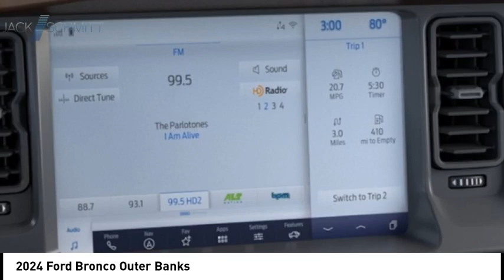2024 Ford Bronco RR327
2024 Ford Bronco Outer Banks

Pick up this  2024 Ford Bronco, available today at Jack Schmitt Ford Lincoln. This could be the one you've been searching for.